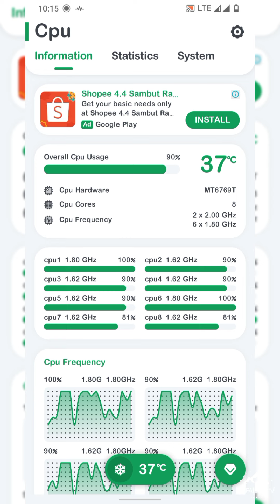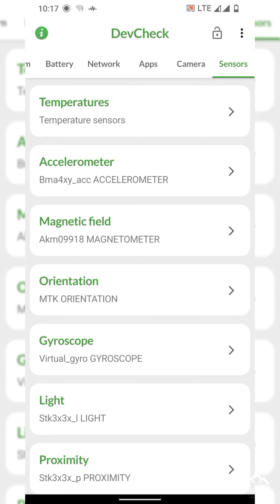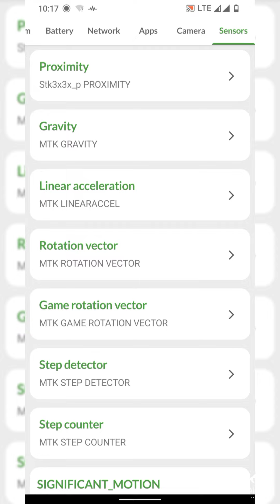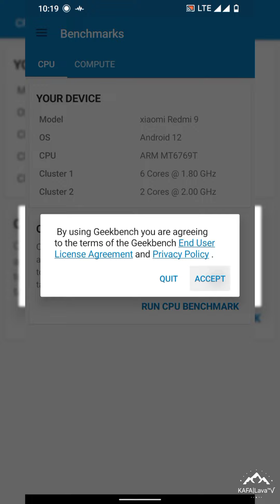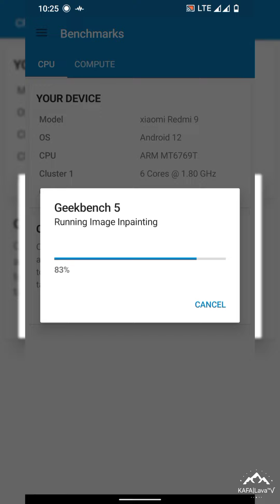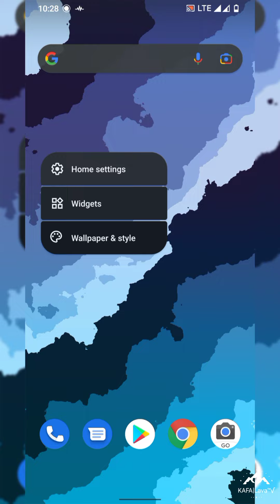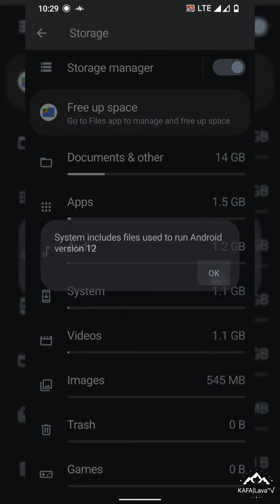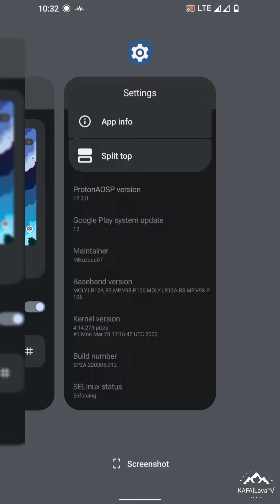Review Custom ROM ProtonAOSP 12.3.0 - UNOFFICIAL | Android 12L | Redmi 9 | Poco M2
🆕 ProtonAOSP 12.3.0 - UNOFFICIAL | Android 12L
🧑‍💻 Maintainer: @Mikazuuu07

🆑 Device Changelogs:
• Initial build
• SELinux Enforcing

🐞 Known issue/bug:
• Screenrecord use third party app

📝 Flash Steps:
• How to flash:
* Format data
* Flash rom
* Reboot

🧑🏻‍💻By @Mikazuuu07
👥 Grub @sharereviewcustomromR9
🖥 Channel @sharereviewcustomromlava